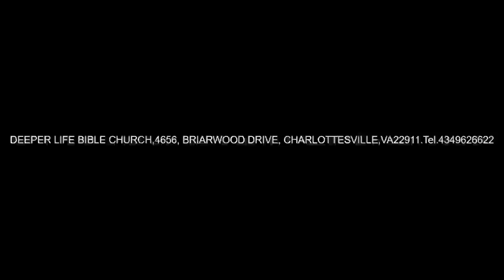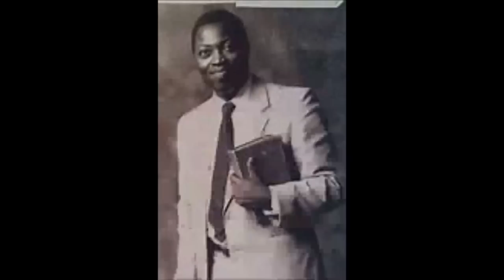Authority of Jesus Name - Pas W F Kumuyi